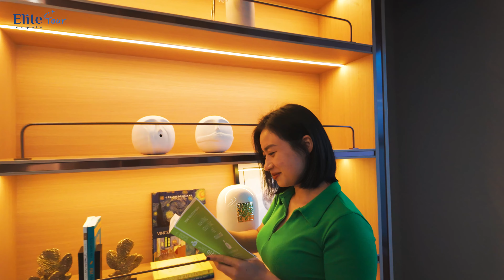Review Du thuyền Essence Grand ( Pioneers ) | Siêu du thuyền Hạ Long 6 sao to nhất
Du thuyền Essence Grand Superyacht (có tên mới là Grand Pioneers Cruise ) smang hơi thở của một resort đẳng cấp 6 sao giữa lòng di sản. Trải nghiệm Essence Grand Superyacht, du khách sẽ đắm mình vào vẻ đẹp tinh tế, hiện đại và vô cùng sang trọng của siêu phẩm hàng đầu trên Vịnh Hạ Long.

Với 55 phòng nghỉ view hướng biển trang nhã, sang trọng và tiện nghi có chiều dài lên tới 110m, ngang chiều dài 1 sân bóng đá tiêu chuẩn FIFA, diện tích boong chính gần 2,000m2.

Để tận hưởng trải nghiệm đẳng cấp và xa hoa bậc nhất trên du thuyền Essence Grand Superyacht, các bạn có thể đặt mua voucher với mức giá ưu đãi tại Elite Tour.
Công ty du lịch Elite Tour